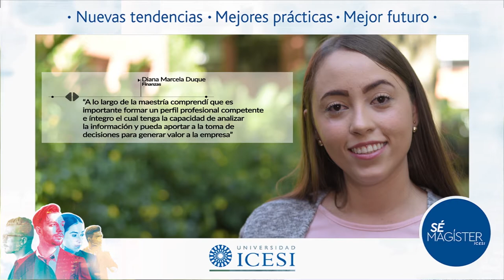Testimonio Diana Marcela Duque, egresada de la Maestría en Finanzas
Egresada de la maestría en Finanzas de la Universidad Icesi, Cali - Colombia.